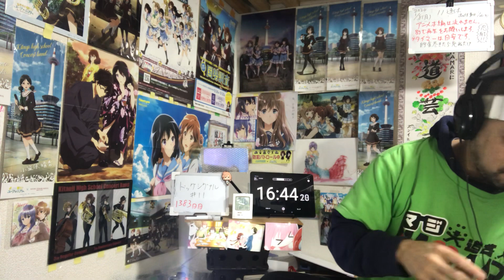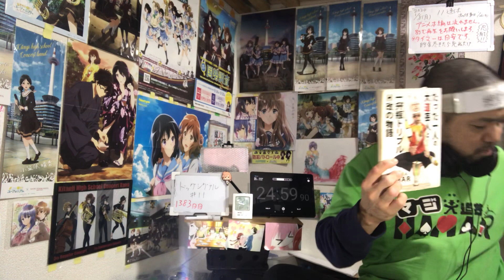ドッグシグナル 11話 リアクション 【予想外の展開に涙腺崩壊からの更なる予想外の展開にびっくり！】DOG SIGNAL ep11 reaction 同時視聴 反応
ドッグシグナル 11話 リアクション です！
Eテレで視聴しました！

2022年9月1日から各地方都市で放送！

2019年7月18日に発生した京都アニメーションの事件を機に｢響け！ユーフォニアム｣を見た事で地元民として衝撃を受けてアニメにハマり半年間はユーフォを何度も見ました！
1日も休まず投稿中です！